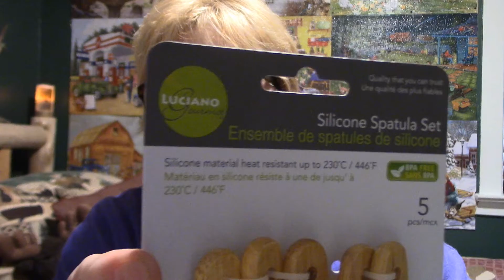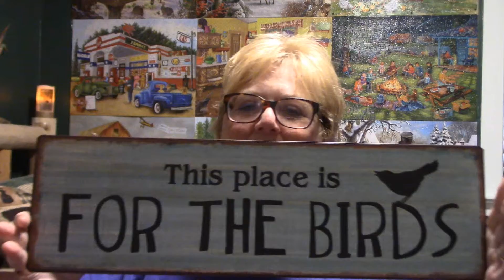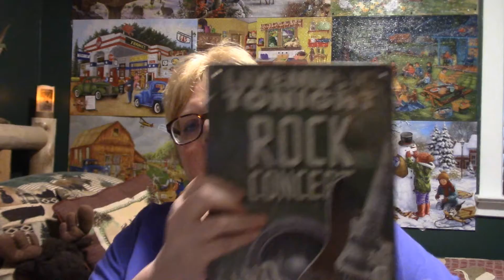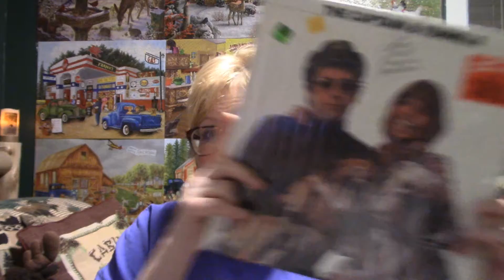A BIT OF EVERYTHING HAUL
MICHELE BRYDGES
PO 99900
ZR881775
RPO CENTRAL
AMHERSTBURG ON
N9V 0C9